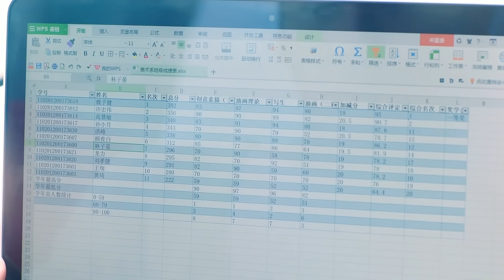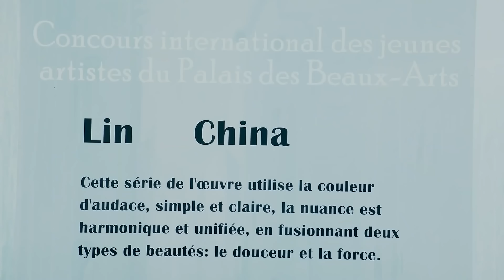EngSub《腹黑社長的小白女友》▶EP 05💕心愛的女孩頻頻收到別人的情書，天才少年暗自生悶氣的樣子好可愛！｜🌸現代版《薰衣草》之絕症女孩虐戀天才畫家🎨【FULL】/陈若轩 /安悦溪/魏哲鸣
📺《腹黑社長的小白女友》My Bossy Painter BF GMT+8 二集連播）

💬劇情簡介：
　　天才少年畫家顧夜白創傷性心理疾病發作，眼裡的世界失去了顏色。他正準備國際美術大賽金獎的畫稿，變故令他十分焦慮。他偶遇陽光女孩路悠言，在她的幫助下慢慢調整心態，完成了自己的美術夢。可就在顧夜白和路悠言經歷一段段磨煉，即將收穫美麗愛情時，路悠言得上司賞識，獲得了去巴黎的機會，而和她一樣患病的表哥卻傳來了病危的消息，兩人的愛情遭遇現實考驗。除了愛情外，顧夜白、路悠言等這一群年輕人面臨畢業的大四人生還有太多太多需要考慮的現實問題，社會充滿了各種機遇，同時也有未知，年輕人們用青春的畫筆書寫著各自的心與靈魂。
🌟主演：/陳若軒 /安悅溪/魏哲鳴
#️⃣集數：32集

🌟 更多熱播偶像劇集：
📺💓趙露思《天雷一部之春花秋月》▶【CLIP】 💑🏼我的哥哥是魔頭
📺💓趙露思《三千鴉殺》▶【CLIP】 ⚔️奇幻愛情仙俠劇-雲川夫婦十世情緣